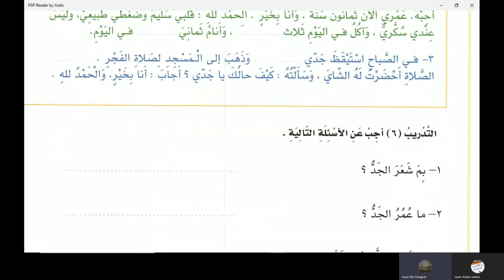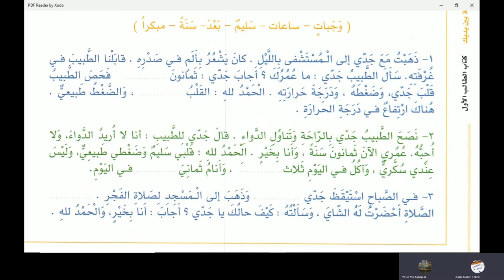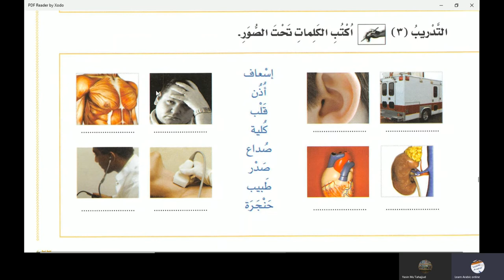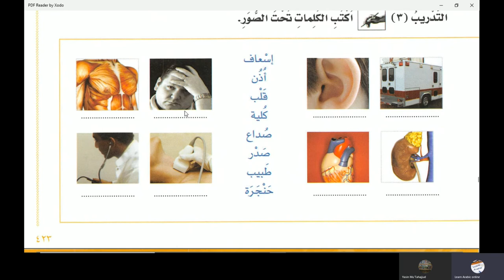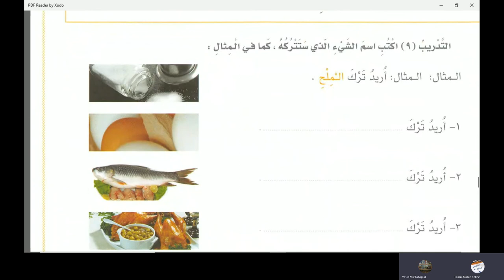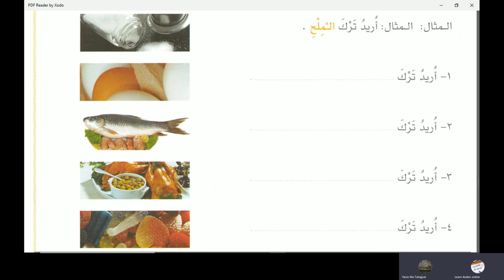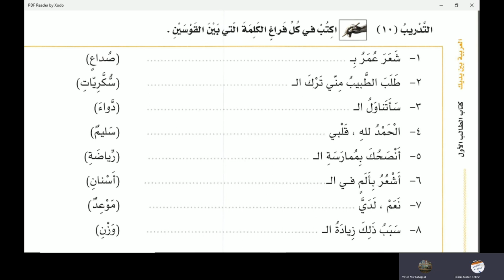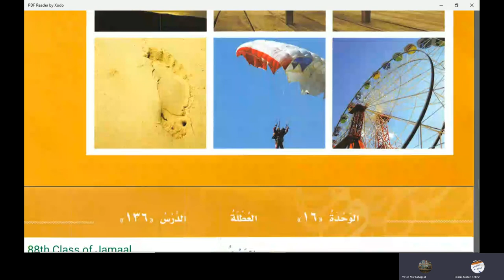Lecture 113 of online Arabic course for Abdul Aleem from AlArabiyyah Bayna Yadayk Book 1 Lesson 134